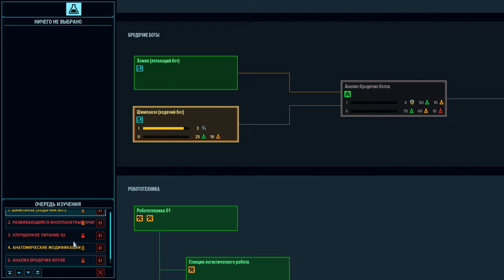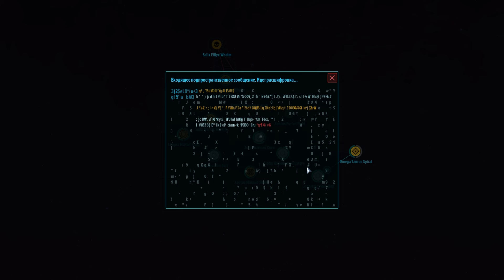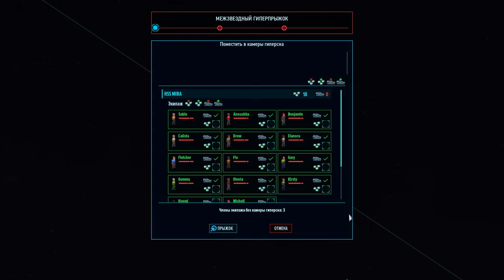Space Haven e13 / Я став жертвою шахраїв